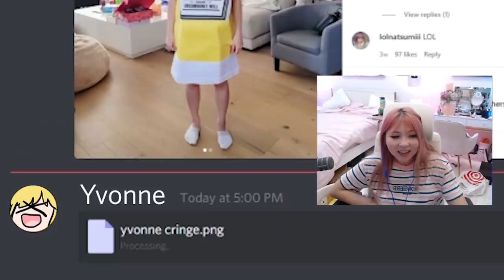league of legends but we only use arcane champions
HIDDEN CHAMPIONS EASTER EGGS IN LEAGUE OF LEGENDS ARCANE!!